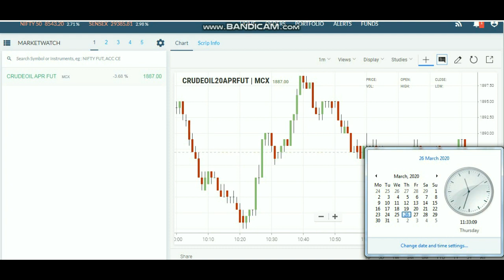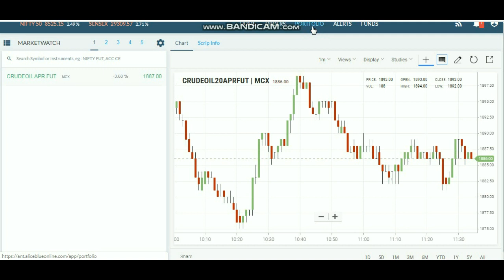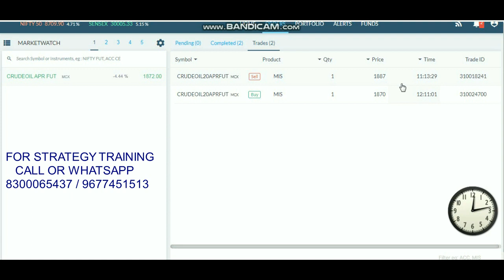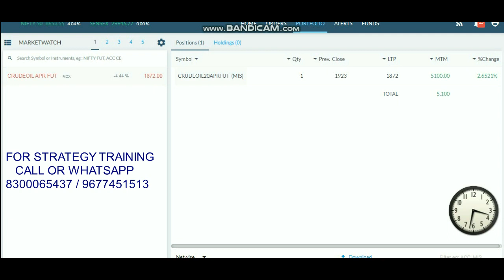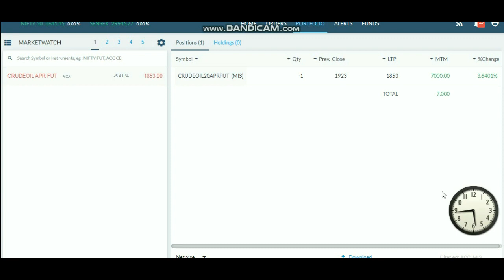RS 7000 Profit Crudeol Live Trading in Tamil | Crudeoil MCX Commodity Tamil | Beta Strategy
Share Market books by Amazon

7 Bank Fixed Deposit or Commodity Market 36% PER YEAR | Which Will Give You Higher Returns?

12 MOST SUCCESSFUL PIVOT POINT STRATEGY IN TAMIL by Beta Traders in tamil

17 INTRADAY STRATEGY USING RSI | SUPER TREND | HEIKIN ASHI | 3 MINS BY BETATRADERS IN TAMIL TRADING